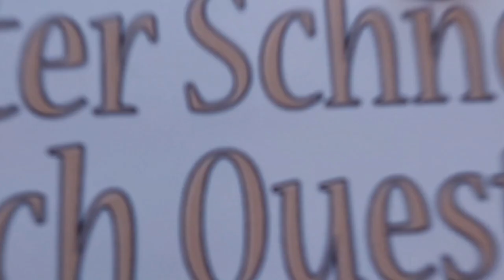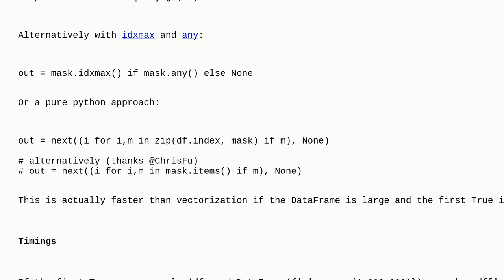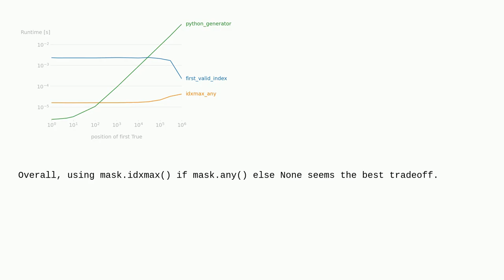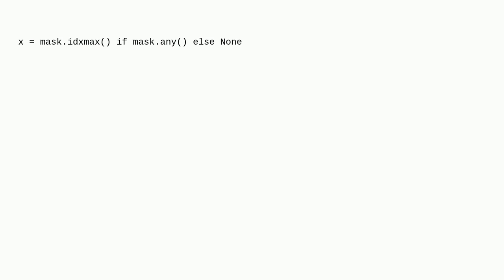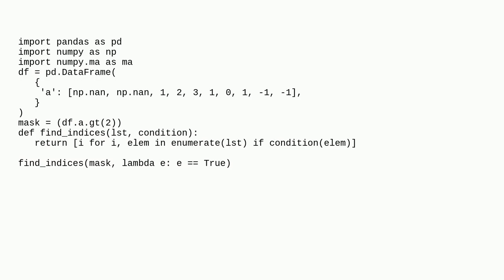How can I get the first index of a mask and get None if the condtion does not met?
A special thanks goes out to the community

  pandas dataframe numpy python